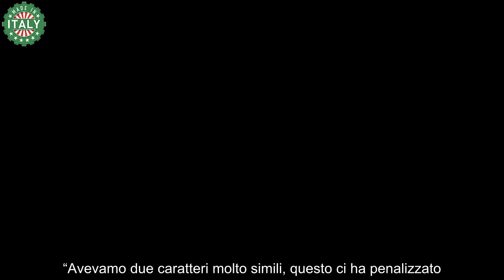Uomini e Donne, pioggia di critiche contro Carlo e Nicole Santinelli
I fan di Uomini e Donne, sono andati contro Carlo e Nicole Santinelli dopo la notizia, subito confermata della loro rottura dopo circa un mese dalla scelta. Eppure solo qualche giorno fa la coppia uscita dallo studio del popolare dating show di Maria De Filippi aveva proclamato il proprio amore nello studio di Verissimo, ospiti di Silvia Toffanin.

Nel corso dell’intervista l’ex corteggiatore ha avuto modo di raccontare le emozioni del post scelta, quando i due non si sono separati passando la serata in una suite di un hotel. Alle sue parole hanno fatto eco quelle di Nicole Santinelli, che entusiasta ha fatto sapere che non vedeva l’ora di presentargli le persone più importanti della sua vita, un discorso fatto dallo stesso Carlo.